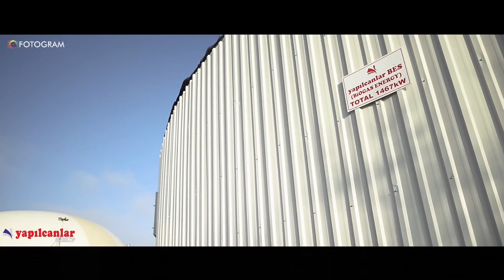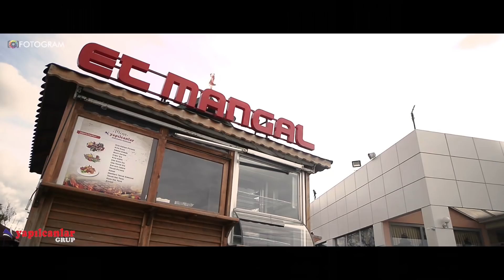Yapılcanlar Grup - Kurumsal Tanıtım Filmi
AKSARAY

Fotogram Ajans tarafından Aksaray'ın en büyük firmalarından Yapılcanlar Grup için hazırlanan kurumsal tanıtım filmi.